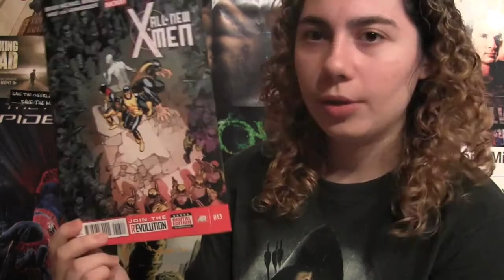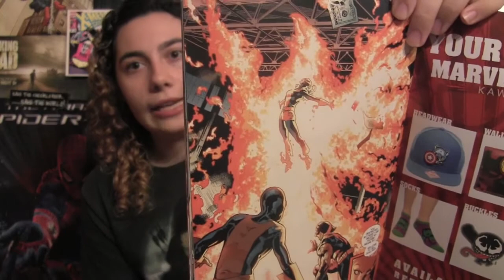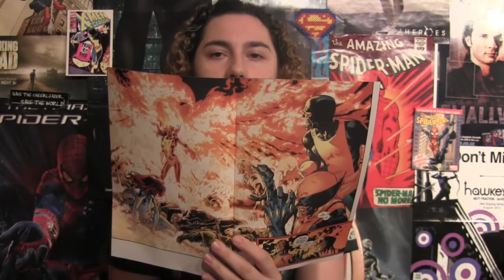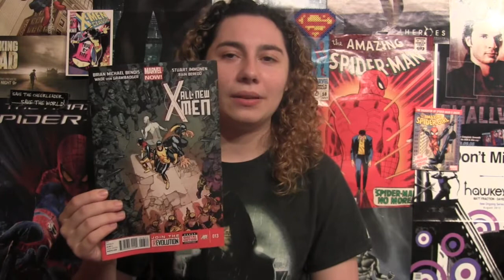Comic Uno All New X-men issue 13 (review)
Here is my comic book review for All New X-men issue 13.